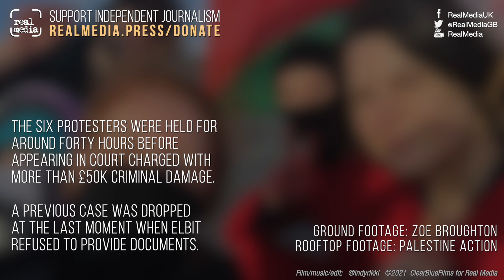Six charged over weapons factory occupation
Six Palestine Action activists were in court in the Midlands this morning after being held for around 40 hours by police. They had occupied the roof of UAV Engines Ltd in Shenstone, a subsidiary of Elbit Systems which manufactures drones used by the Israeli military against civilians in occupied Gaza.

All six have been charged with more than £50,000 worth of criminal damage after allegedly shutting the factory down for the day, smashing windows and other fixtures, and pouring and spraying red paint over the building to represent the blood of Palestinians.

The activists believe their actions are lawful as they claim that Elbit breaks international law and is complicit in war crimes. A previous case was dropped at the last moment when Elbit refused to produce documents for the court.